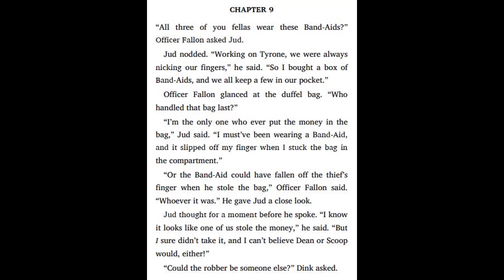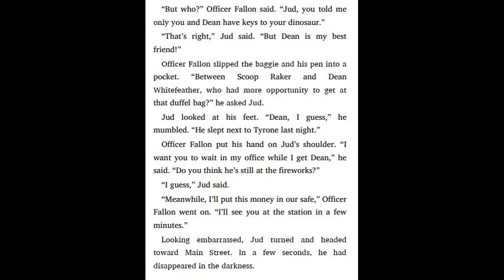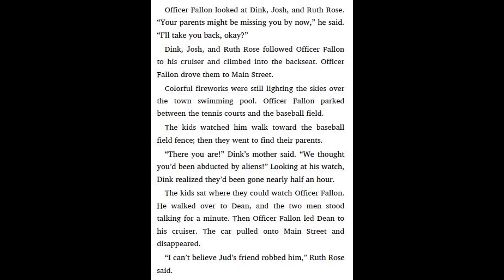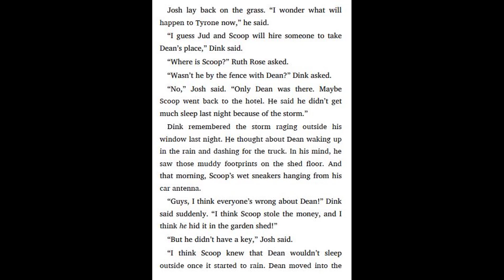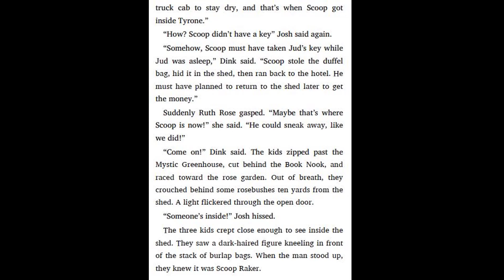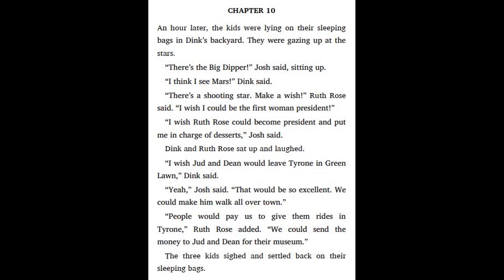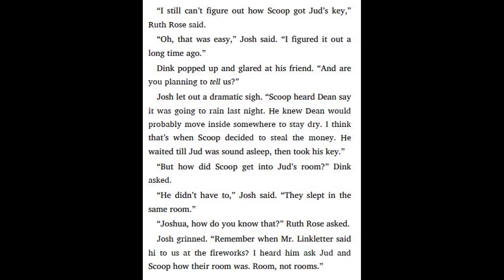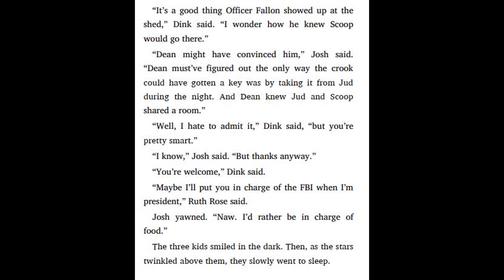A to Z Mysteries #20 The Talking T.Rex by Ron Roy - Chapter 9 -10 | Kids books read aloud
20. A to Z Mysteries #20 The Talking T.Rex by Ron Roy - Chapter 7 - 8 | Kids books read aloud
20. A to Z Mysteries #20 The Talking T.Rex by Ron Roy - Chapter 5 - 6 | Kids books read aloud
20. A to Z Mysteries #20 The Talking T.Rex by Ron Roy - Chapter 3 - 4 | Kids books read aloud
20. A to Z Mysteries #20 The Talking T.Rex by Ron Roy - Chapter 1 - 2 | Kids books read aloud
18. A to Z Mysteries #18 The Runaway Racehorse by Ron Roy - Chapter 9 - 10 | Kids books read aloud
18. A to Z Mysteries #18 The Runaway Racehorse by Ron Roy - Chapter 7 - 8 | Kids books read aloud
18. A to Z Mysteries #18 The Runaway Racehorse by Ron Roy - Chapter 5 - 6 | Kids books read aloud
18. A to Z Mysteries #18 The Runaway Racehorse by Ron Roy - Chapter 3 - 4 | Kids books read aloud
18. A to Z Mysteries #18 The Runaway Racehorse by Ron Roy - Chapter 1 - 2 | Kids books read aloud
17. A to Z Mysteries #17 The Quicksand Question by Ron Roy - Chapter 9 - 11 | Kids books read aloud
17. A to Z Mysteries #17 The Quicksand Question by Ron Roy - Chapter 7 - 8 | Kids books read aloud
17. A to Z Mysteries #17 The Quicksand Question by Ron Roy - Chapter 5 - 6 | Kids books read aloud
17. A to Z Mysteries #17 The Quicksand Question by Ron Roy - Chapter 3 - 4 | Kids books read aloud
17. A to Z Mysteries #17 The Quicksand Question by Ron Roy - Chapter 1 - 2 | Kids books read aloud
16. A to Z Mysteries #16 The Panda Puzzle by Ron Roy - Chapter 9 - 11 | Kids books read aloud
16. A to Z Mysteries #16 The Panda Puzzle by Ron Roy - Chapter 7 - 8 | Kids books read aloud
16. A to Z Mysteries #16 The Panda Puzzle by Ron Roy - Chapter 5 - 6 | Kids books read aloud
16. A to Z Mysteries #16 The Panda Puzzle by Ron Roy - Chapter 3 - 4 | Kids books read aloud
16. A to Z Mysteries #16 The Panda Puzzle by Ron Roy - Chapter 1 - 2 | Kids books read aloud
15. A to Z Mysteries #15 The Orange Outlaw by Ron Roy - Chapter 9 - 11 | Kids books read aloud
15. A to Z Mysteries #15 The Orange Outlaw by Ron Roy - Chapter 7 - 8 | Kids books read aloud
15. A to Z Mysteries #15 The Orange Outlaw by Ron Roy - Chapter 5 - 6 | Kids books read aloud
15. A to Z Mysteries #15 The Orange Outlaw by Ron Roy - Chapter 3 - 4 | Kids books read aloud
15. A to Z Mysteries #15 The Orange Outlaw by Ron Roy - Chapter 1 - 2 | Kids books read aloud
14. A to Z Mysteries #14 The Ninth Nugget by Ron Roy - Chapter 9 - 11 | Kids books read aloud
14. A to Z Mysteries #14 The Ninth Nugget by Ron Roy - Chapter 7 - 8 | Kids books read aloud
14. A to Z Mysteries #14 The Ninth Nugget by Ron Roy - Chapter 5 - 6 | Kids books read aloud
14. A to Z Mysteries #14 The Ninth Nugget by Ron Roy - Chapter 3 - 4 | Kids books read aloud
14. A to Z Mysteries #14 The Ninth Nugget by Ron Roy - Chapter 1 - 2 | Kids books read aloud
13. A to Z Mysteries #13 The Missing Mummy by Ron Roy - Chapter 9 - 10 | Kids books read aloud
13. A to Z Mysteries #13 The Missing Mummy by Ron Roy - Chapter 7 - 8 | Kids books read aloud
13. A to Z Mysteries #13 The Missing Mummy by Ron Roy - Chapter 5 - 6 | Kids books read aloud
13. A to Z Mysteries #13 The Missing Mummy by Ron Roy - Chapter 3 - 4 | Kids books read aloud
13. A to Z Mysteries #13 The Missing Mummy by Ron Roy - Chapter 1 - 2 | Kids books read aloud
12. A to Z Mysteries #12 The Lucky Lottery by Ron Roy - Chapter 9 - 10 | Kids books read aloud
12. A to Z Mysteries #12 The Lucky Lottery by Ron Roy - Chapter 7 - 8 | Kids books read aloud
12. A to Z Mysteries #12 The Lucky Lottery by Ron Roy - Chapter 5 - 6 | Kids books read aloud
12. A to Z Mysteries #12 The Lucky Lottery by Ron Roy - Chapter 3 - 4 | Kids books read aloud